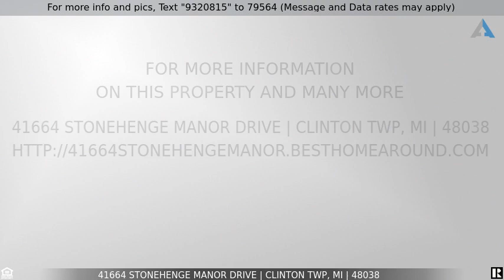Priced at $399,900 - 41664 Stonehenge Manor Drive, Clinton Twp, MI 48038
Wonderful Colonial for Sale!

BEAUTIFUL COLONIAL WITH GAS FIREPALCE. HUGE KIT W/OAK CABINETS AND BEAUTIFULLY CRAFTED SLATE TILE WITH DESIGN.  CERAMIC TUB IN ALL BATHS, LIBRARY, MASTER BED
W/ 2 WALK IN CLOSETS & FULL BATH W/ JETTED TUB. 1ST FLOOR LAUNDRY.